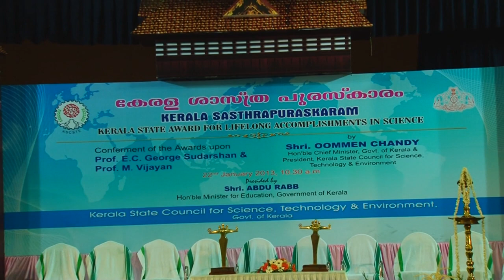Sasthra Puraskaram 2011 & 2012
Chief Minister Oommen Chandy Distributes Kerala Sasthrapuraskaram to Professor E.C. George Sudarshan and Professor M. Vijayan for their life-long accomplishments in science for the year 2011 & 2012 respectively..